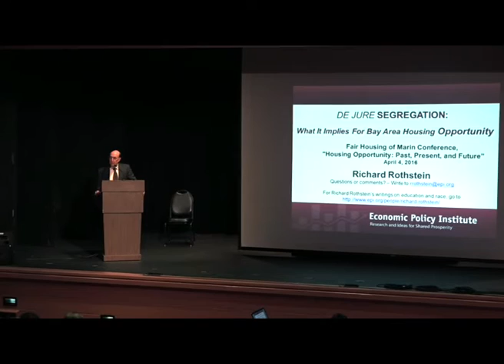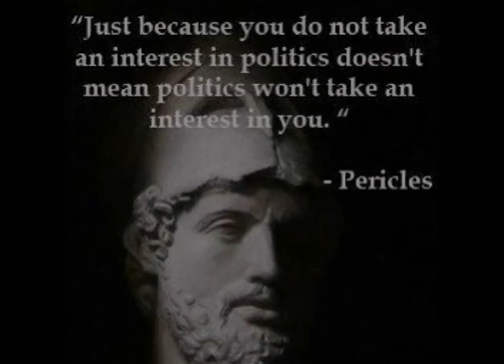Killing the Suburbs to End Segregation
Richard Rothstein, Research Associate at the Economic Policy Institute tells the history of the Nixon Era "Open Communities" that attempted to end segregation by zoning reforms and with holding HUD funding. It is the basis for todays Affirmative Furthering Fair Housing (AFFH) rule enacted by the Obama administration.